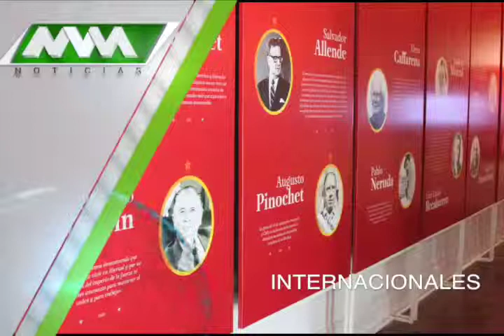MVM Televisión trae para ti las mejores noticias Internacionales